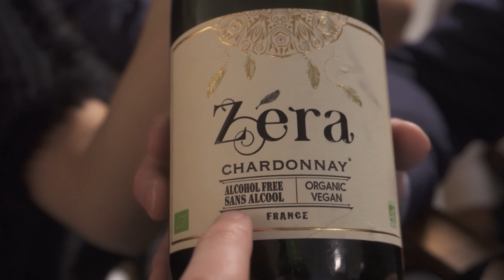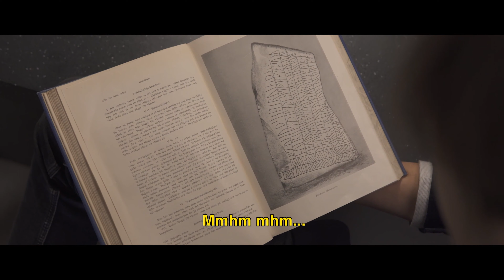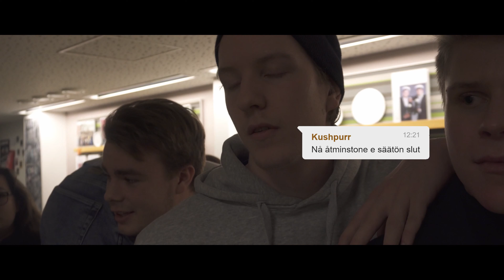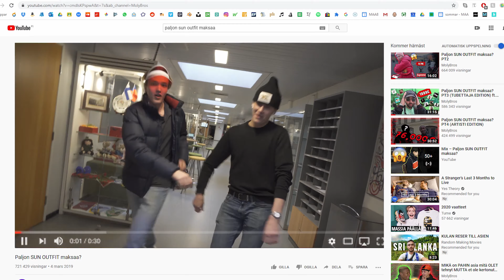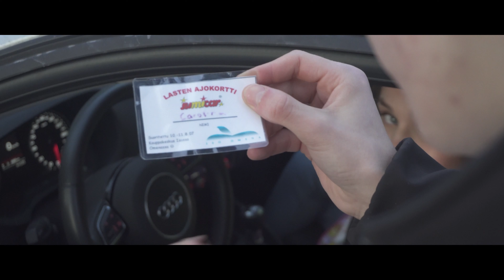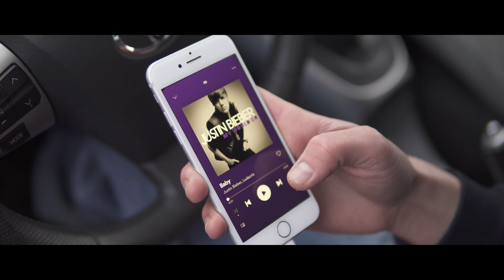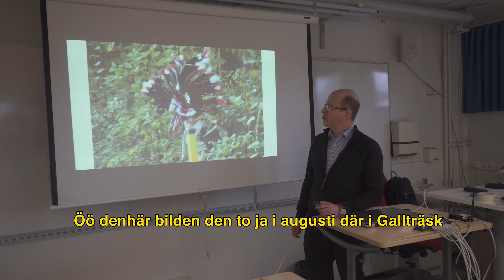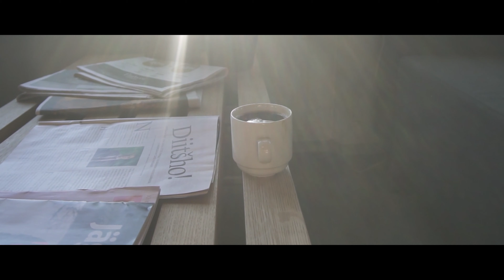GGs ABI PENKIS 2020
Gymnasiet Grankulla Samskolas ABI Penkis 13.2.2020

The ABI student traditional "Penkis" morning show performed at Gymnasiet Grankulla Samskola high school in Finland.

The show is performed by the third year students of the high school. The show-script of the "Penkis" morning show is composed by the students themselves. The ABI Movie shown in this video is also made by the ABI students themselves.

The show light and sound technics by Limmco Oy.
The show lights programming by Kevin Östman/Östman group Oy.
The special effects in the show by Martin Limnell.
The videography of the show by Gunnar Gothóni.

This videography upload intent is to inspire other ABI students to the art of ABI morning shows.